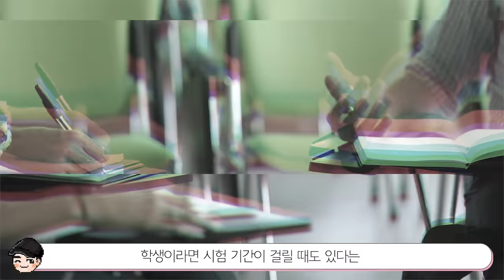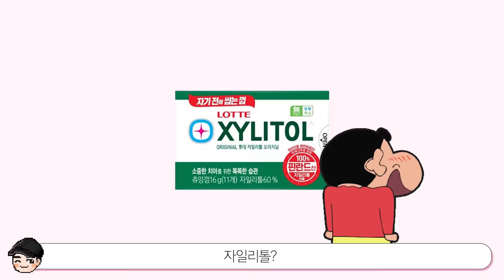세계의 신기한 크리스마스 음식문화 TOP5 중국 크리스마스에 생기는 일 ㄷㄷ [빠퀴2tv]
크리스마스 음식이 이렇게 다양한지 몰랐네요..!